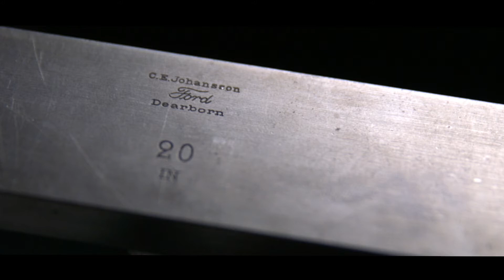Measurements for Transport - World Metrology Day 2017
Metrology Day celebrates the science of measurement and its industrial, commercial and societal applications. This year's theme is Measurements for Transport - highlighting the key role of measurement in transportation for the modern world.